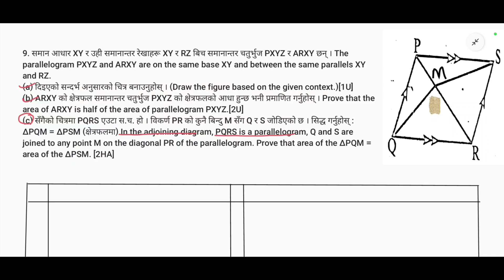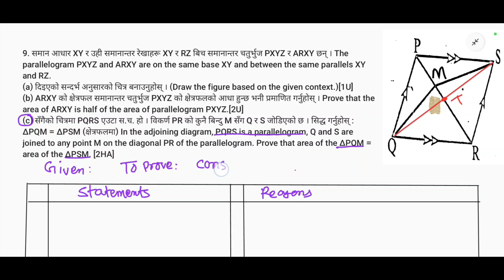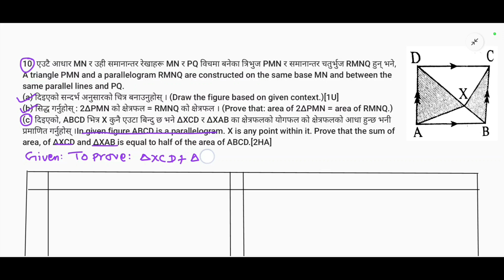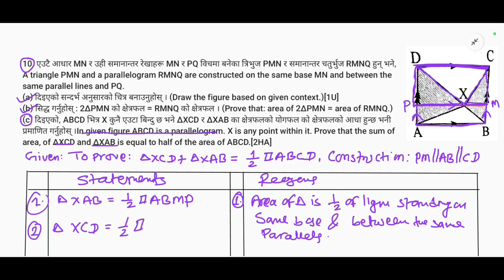त्रिभुज र चतुर्भुजको क्षेत्रफल ||Area of Triangle and Quadrilaterals||Readmore publication solutions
त्रिभुज र चतुर्भुजको क्षेत्रफल ||Area of Triangle and Quadrilaterals||Readmore publication solutions||pranbimaths 10k

🔴In this video you can find the solutions of Area of triangle and Quadrilaterals  related questions from Readmore publication by Dr Simkhada , according to new curriculum 2080 explained in simple and unique methods in nepali medium, which is helpful for class 10 students,SEE students and maths teachers too.

cmath readmore 10 set solution

c math readmore 10 set solution

c math class 10 readmore 10 set

C math class 10 readmore 10 set solution

class 10 c math readmore 10 set solution

class 10 c math readmore 10 set

readmore 10 set solution c math

readmore 10 set solution class 10

readmore 10 set solution class 10 c math

readmore 10 set solution c math class 10

Top 20 questions set solution

C math class 10 geometry

Class 10 c math geometry

C math geometry class 10

Class 10 geometry c math

geometry class 10 c math

• SEE Ten Sets Asmita Publication
•SEE Ten Sets Nima Publication
•SEE Ten Sets Vedanta Publication
•SEE Ten Sets READMORE Publication